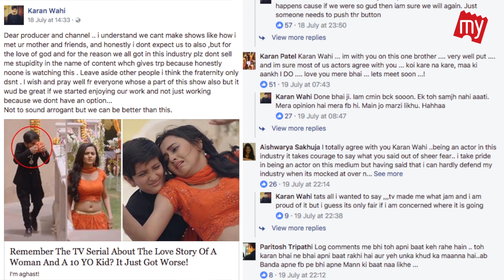Your Show SUCKS! | Episode 1 | Pehredaar Piya Ki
Watch the video as we bring a new concept to you where a viewer and reviewer will discuss a show that has shocked them.